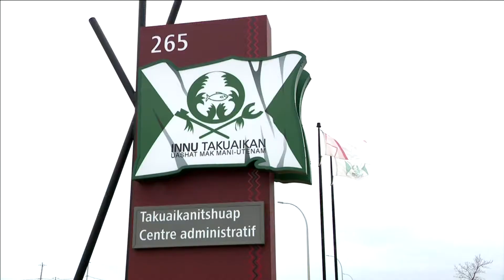Le projet Apuiat va pouvoir enfin voir le jour, le gouvernement du Québec dit oui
Le gouvernement du Québec a annoncé la réalisation d'un projet d'éoliennes sur le Nitassinan. Ce projet est une collaboration de 50-50 entre la Nation Innue et Boralex.

Le projet Apuiat, se situera à 40 km de Port-Cartier, totalisant 600 millions en investissements et débutera la construction en été 2022 pour opérer en 2024.